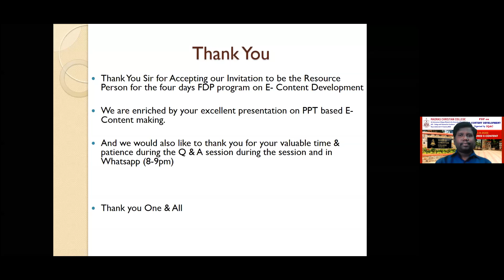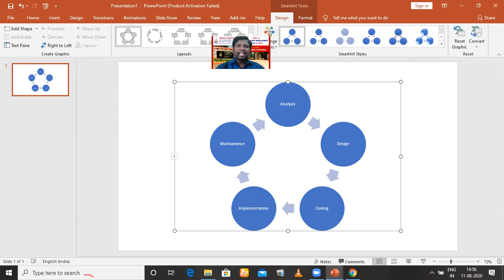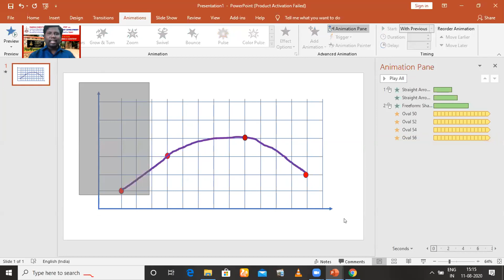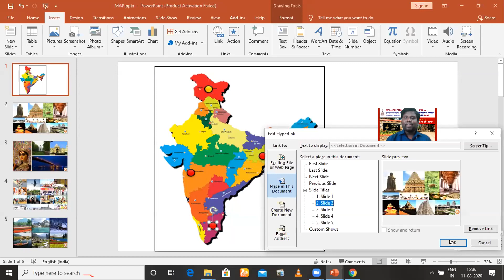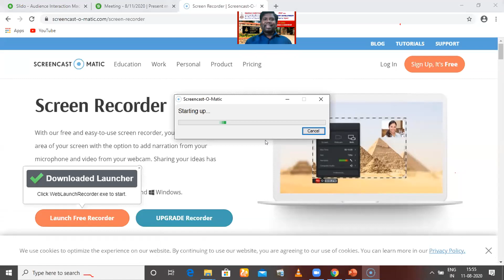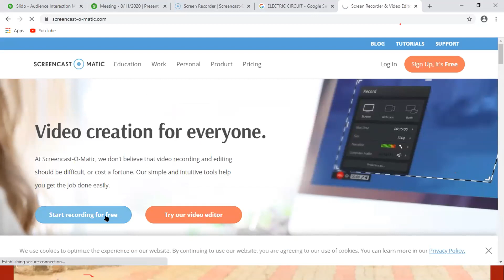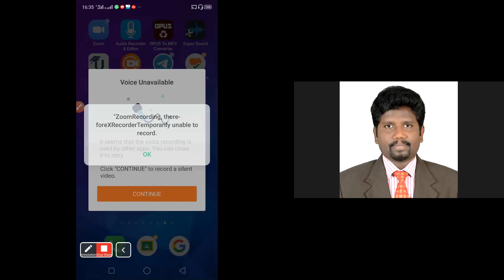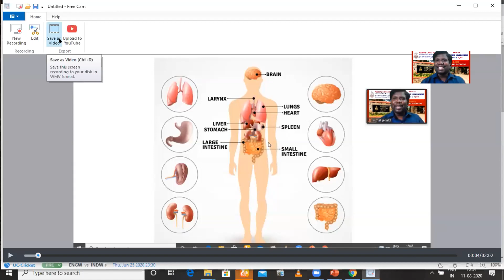INTERACTIVE CONTENT USING PPT AND SCREEN CAPTURING TECHNIQUES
FDP ON E-CONTENT DEVELOPMENT BY MCC, CHENNAI - DAY 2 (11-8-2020)